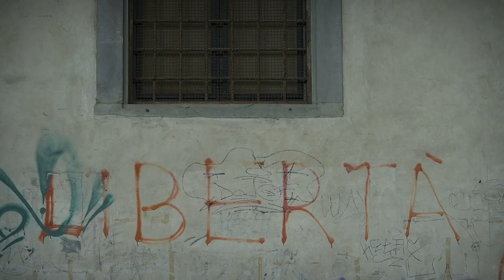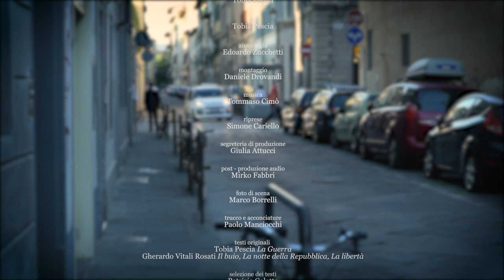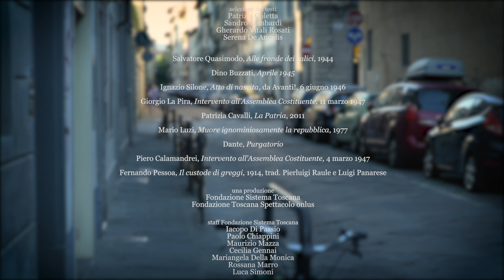‘Il Chiostro, Dialoghi sulla Repubblica’: il video-racconto con Sandro Lombardi e Gaia Nanni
Fondazione Toscana Spettacolo e Fondazione Sistema Toscana presentano una produzione che combina i linguaggi del teatro e del cinema in occasione della Festa della Repubblica